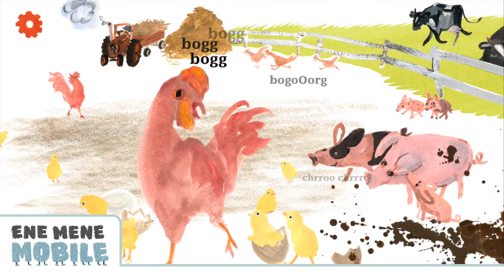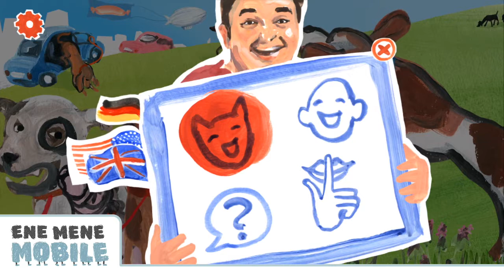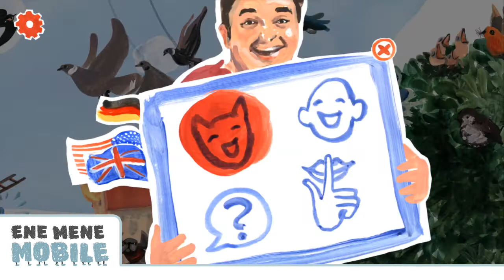Extra lange App-Vorschau: 🐮 Deine laute Welt Stadt & Land 🐮 Kinder Bilderbuch App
Eine tolle App für Kinder: "Deine laute Welt Stadt & Land" – wir haben sie getestet! 💙

Die schöne Bilderbuch-App-Reihe „Deine laute Welt“ hat Zuwachs bekommen. Gleich zwei neue Apps der Tiergeräusche-Wimmelbücher gibt es neu im AppStore. Wir stellen euch heute die „Wasser und Eis“ App genauer vor. Hier können Kinder das Leben im Eis und im Wasser kennenlernen. Beim Wischen durch eine Panorama-Szene entdeckt man verschiedene Meeresbewohner und Nord- und Südpol-Tiere. Ist man am Ende der Szene angekommen, landet man sofort wieder am Anfang – somit gibt es kein klassisches Anfang und Ende. Die Devise ist freies Spielen und nach Lust und Laune suchen und entdecken.

Empfohlen für Kleinkinder (Kinder von 2-4 Jahren).